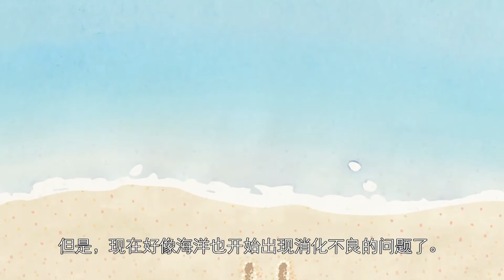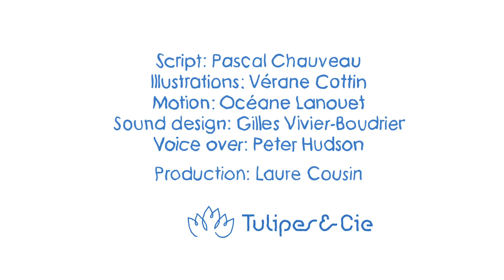Blue Ocean - English with chinese subtitles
Acidification, warmer oceans, sea level rise threaten the all marine ecosystems...in that video, the Ocean Initiative 2015 Project provides straightforward answers to this issue.
English version with Chinese subtitles